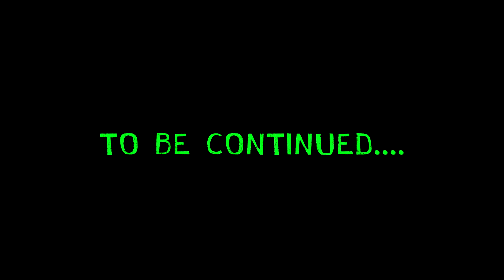RLCraft - #14: I Hate Chupacabras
Mining Episode finally! Let's see how quickly I die.